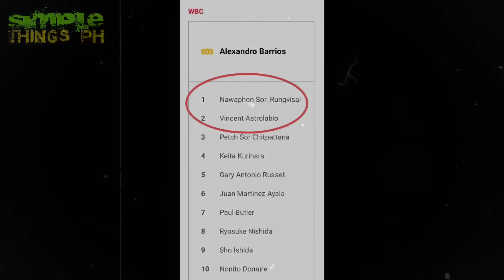Grabeng Pagmumukha ito ng PINOY hindi tinablan Kahit Ang laki ng Kalaban